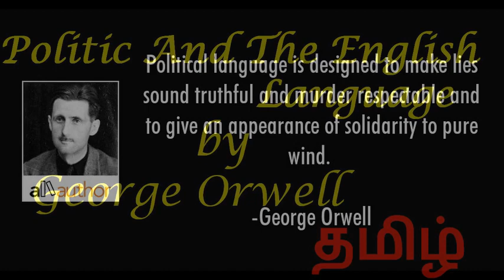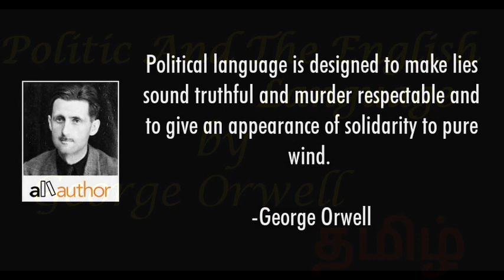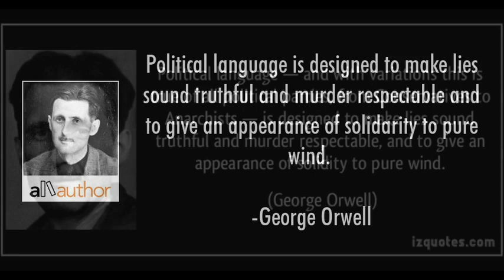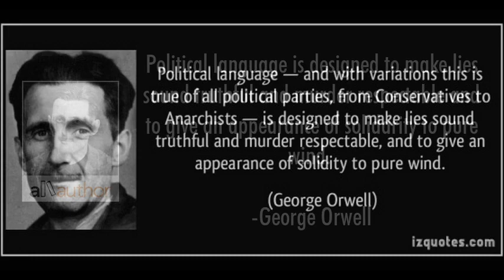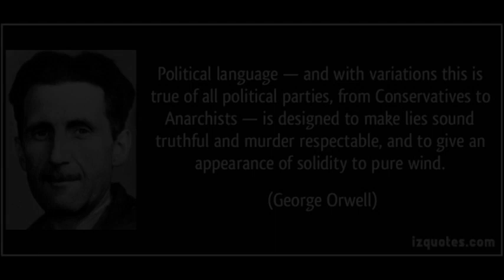Politics & The English language by George Orwell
Most people who bother with the matter at all would admit that the English language is in a bad way, but it is generally assumed that we cannot by conscious action do anything about it. Our civilization is decadent and our language — so the argument runs — must inevitably share in the general collapse. It follows that any struggle against the abuse of language is a sentimental archaism, like preferring candles to electric light or hansom cabs to aeroplanes. Underneath this lies the half-conscious belief that language is a natural growth and not an instrument which we shape for our own purposes.